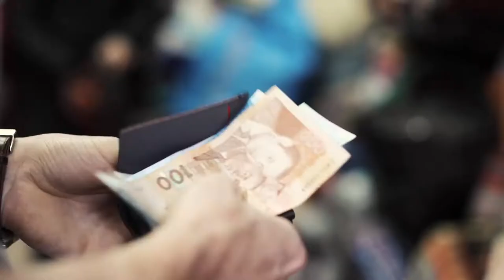Pacsafe RFID Safe - Trailer - Complete Outdoors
Keep your wallet contents safe from unwanted scans. Using a special blocking material, our RFIDsafe™ wallets protect against both accidental payments and intentional skimming. With a range of designs to suit any lifestyle, they also help organize your cards, cash and more with easy-to-use functionality. Move through life confident that your personal information is safe.